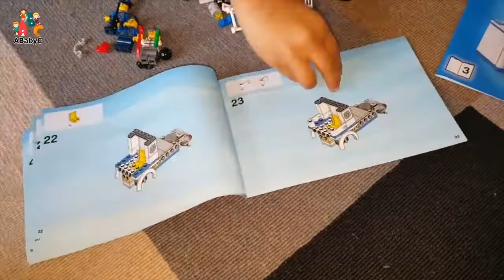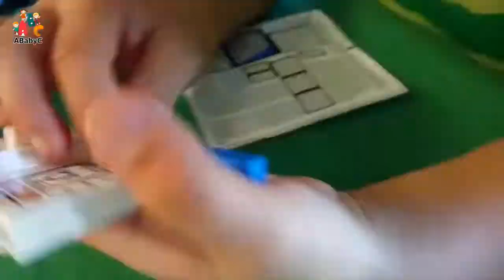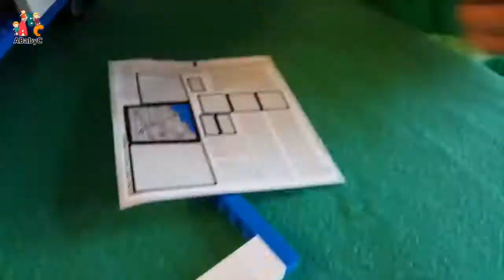LEGO City Police Mobile Police Unit Building 60044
ChuChu TV Fun Toys